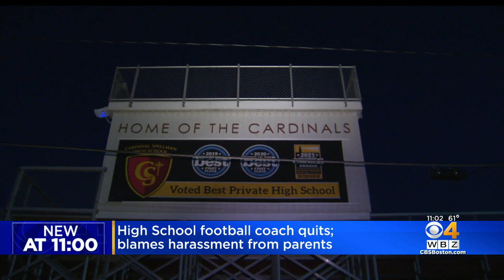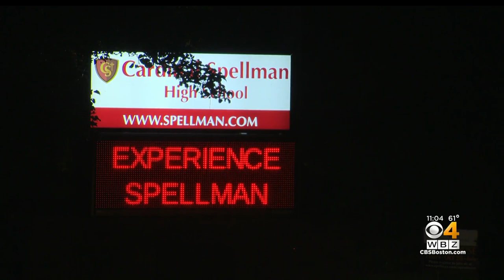Cardinal Spellman football coach quits, blames harassment from parents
Kahn Chace resigned as football coach for Cardinal Spellman High School after he said he endured verbal abuse from parents. WBZ-TV's Kristina Rex reports.